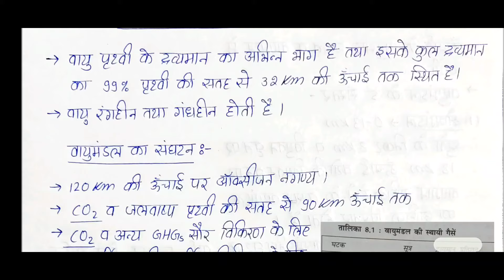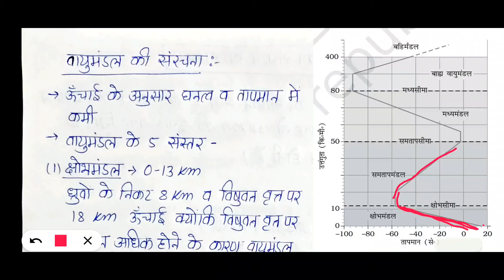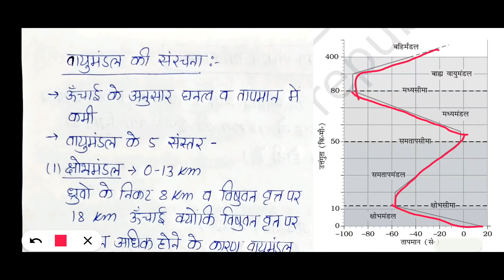भूगोल एनसीईआरटी क्लास 11th Chapter 8 | Ncert 11th Geography for Upsc